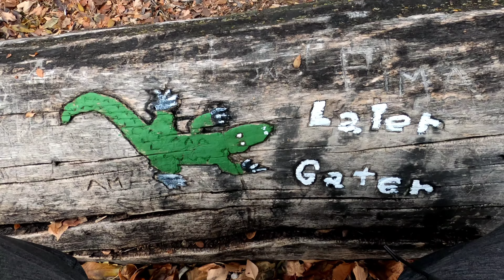Her PB OG Brown Trout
I thought the fishing would be better and faster than it was, but it was still steady.  It started to get a little slow at our first spot, so we split up, luckily I came back at the right time and was able to take a couple pictures of Nicole's personal PB Brown.  She was pretty excited from the experience.

Filmed in Early December